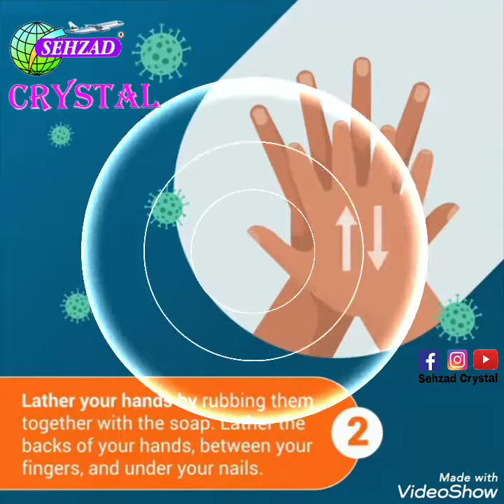sehzad crystal hand wash